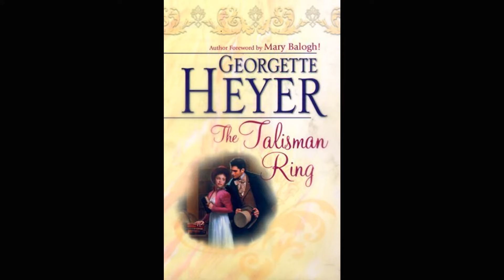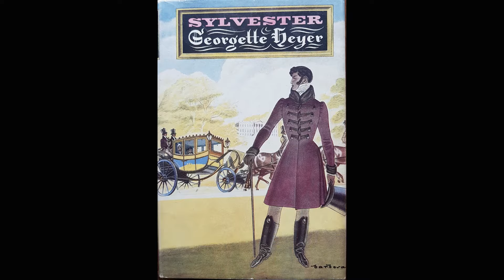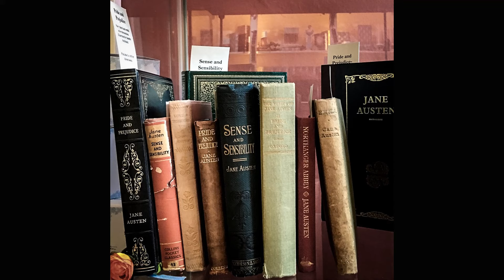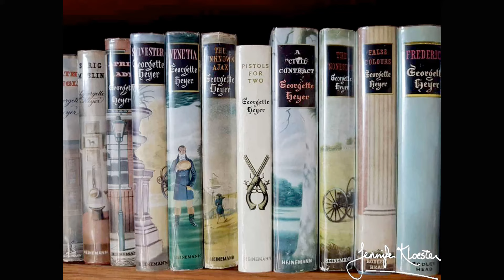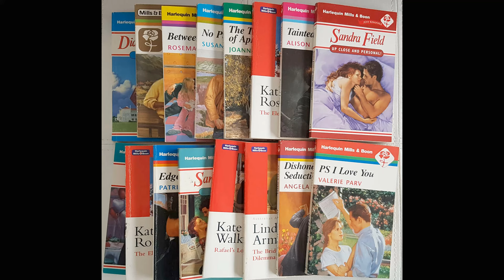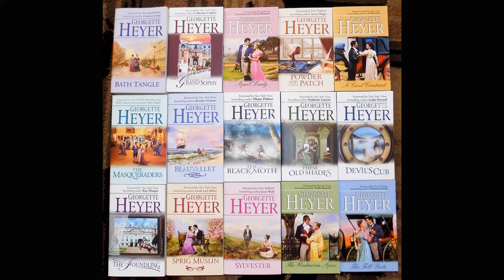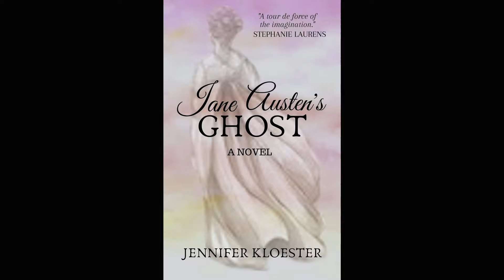Georgette Heyer - Book chat with Jennifer Kloester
Jennifer Kloester and I are both life-long readers of the wonderful Regency novels of Georgette Heyer. We chat about our mutual enjoyment of her novels, talk about why she is so good, her fans and her reputation.

Enter the fabulous world of Georgette Heyer with two people who have both written about her. Jennifer Kloester is the author of the acclaimed and authorised biography of Heyer.

Susannah Fullerton is Sydney’s best-known speaker on famous authors and their works. Lots more great literary stories can be found on her